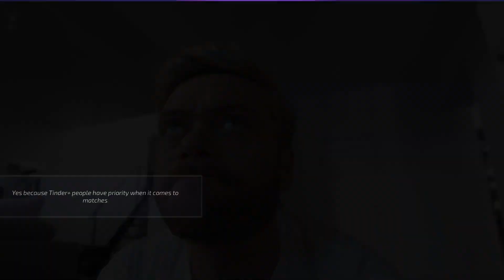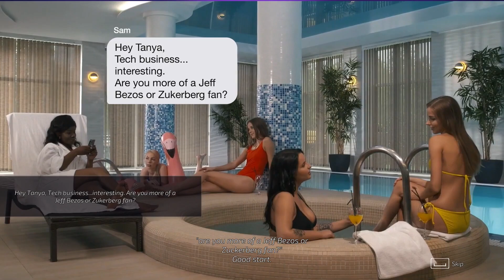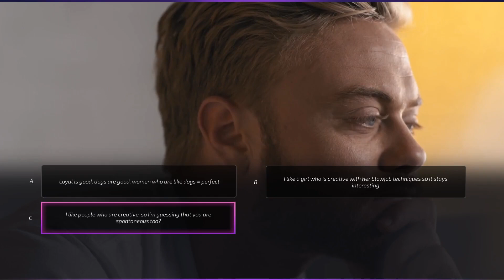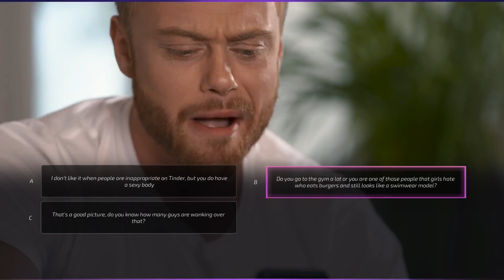SUPER SEDUCER 2 // ▶ 5 ЭПИЗОД 10